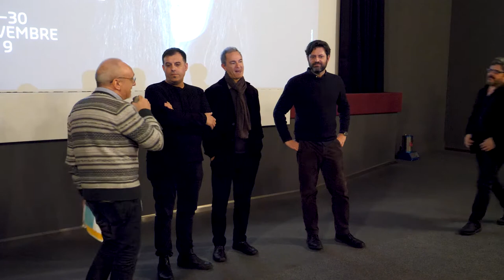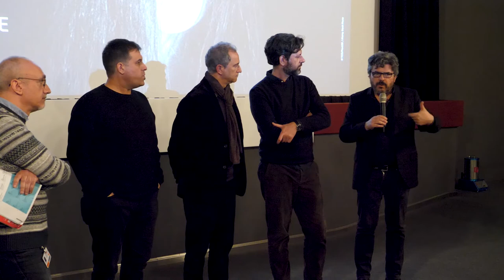TFF37 Presentazione Corti Onde